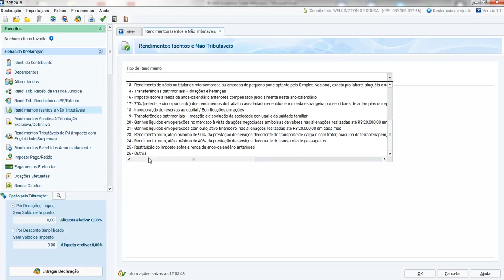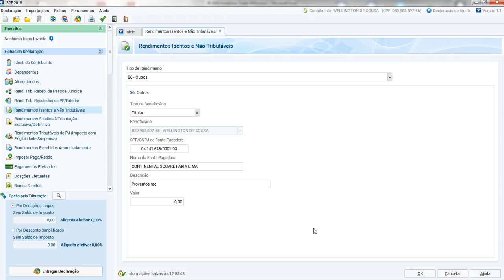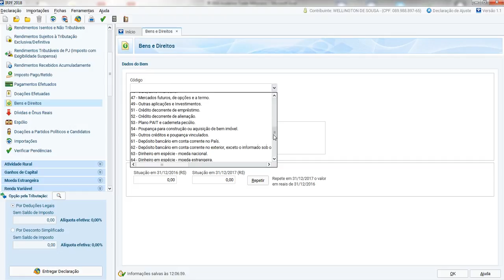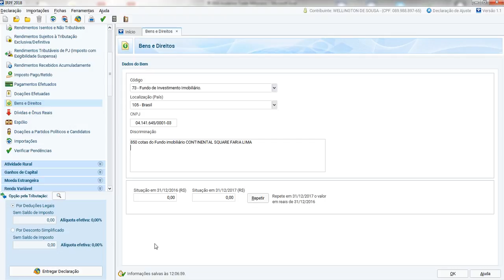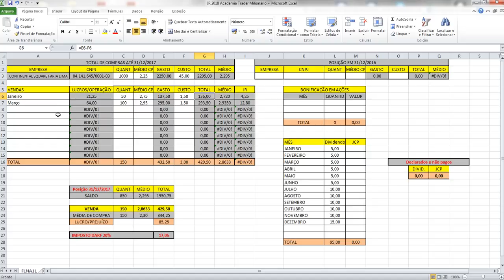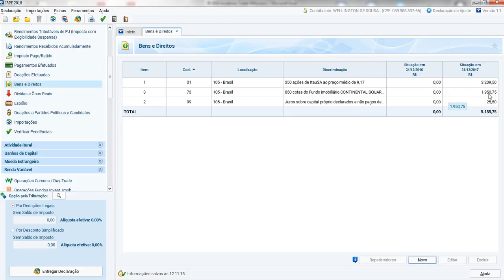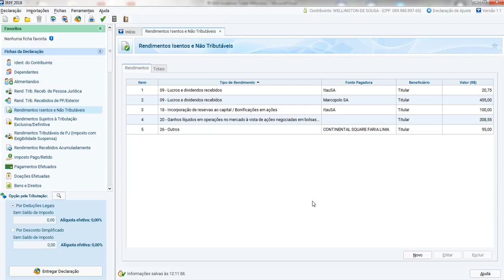fundos imobiliários Como declarar no seu IR passo a passo!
Nesse vídeo eu mostro o passo a passo ao vivo de como declarar fundos imobiliários no seu imposto de renda